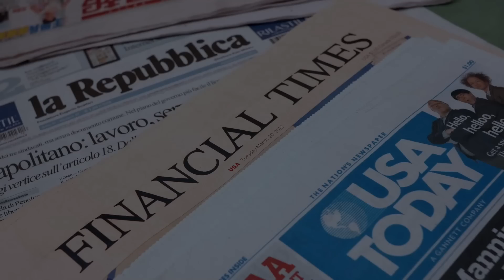Quốc hội Hoa Kỳ đã thông qua được ngân sách cho tài khoản 2023 chưa ?